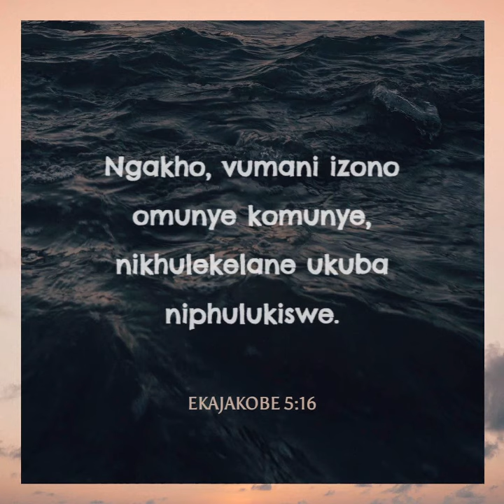Ubufakazi ngothulwe umthwalo esevume izono